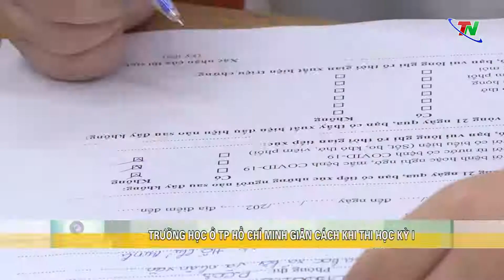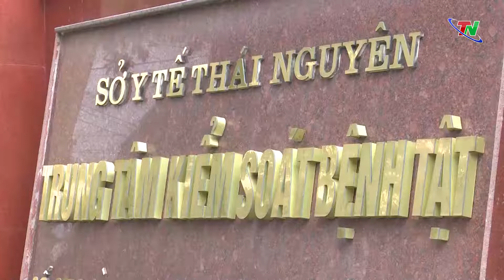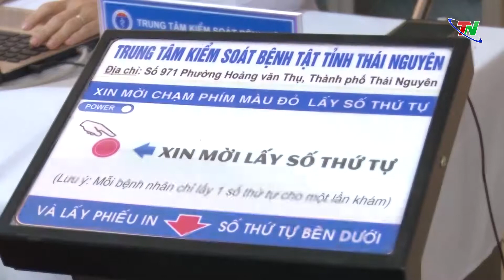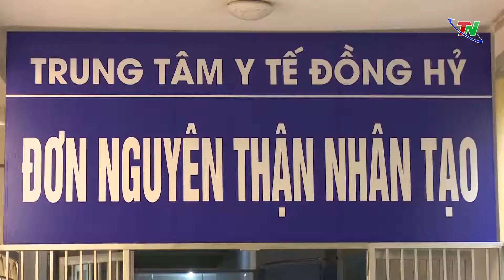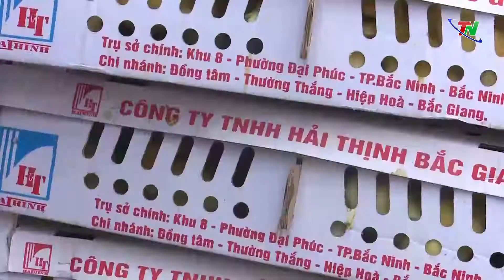Camera cuộc sống ngày 9/12/2020